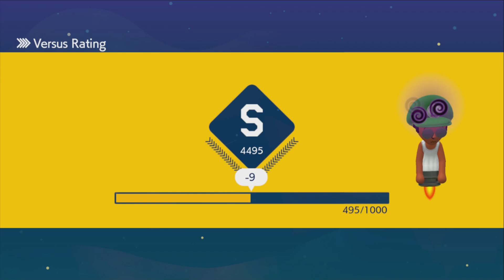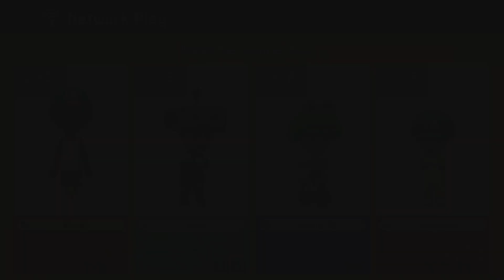The WORST S Ranker Plays Super Mario Maker 2 Multiplayer Versus